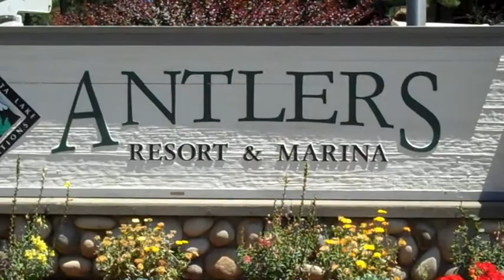Shasta 2010 - high school summer cruise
Had about 20 minutes of raw Shasta '10 footage and pics from doing the Eve Eve vid that year.  Figured I could spin that into a full out video. So here you go.  Enjoy!